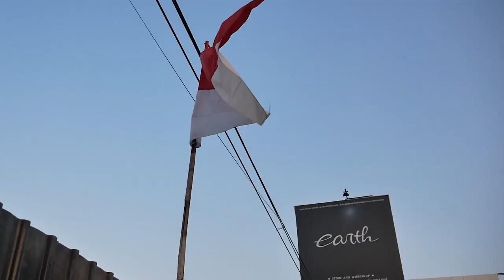PROJECT REBUILD MODIFIKASI 2022 MOTOR MANA DULU NIH GUYS? ADA GIVEAWAY LOH!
HELLO EARTH
DI VIDEO KALI INI KAMI MENUNJUKAN DAN MINTA SARAN KALIAN MOTOR MANA DULU NIH GUYS YANG HARUS DI MODIF, YUK TONTON BARENG BIAR DAPET GIVEAWAY